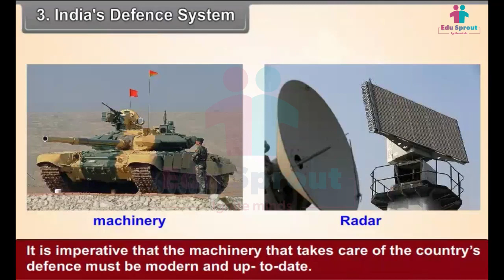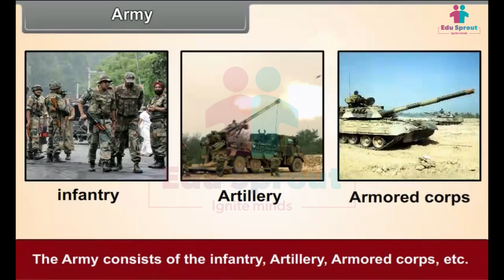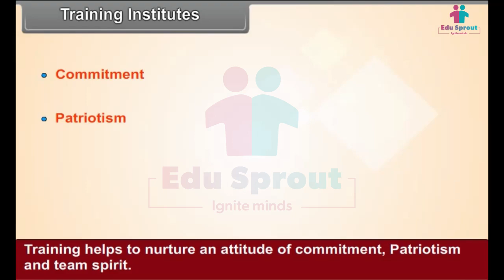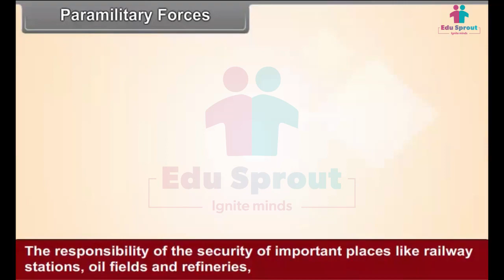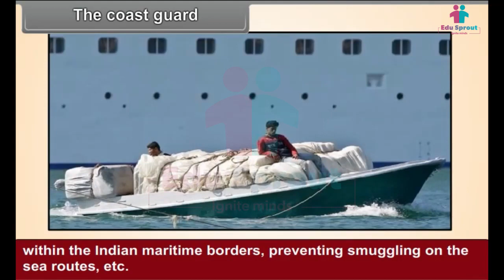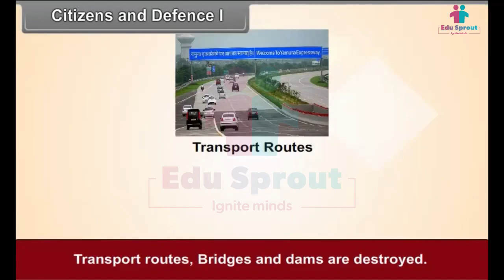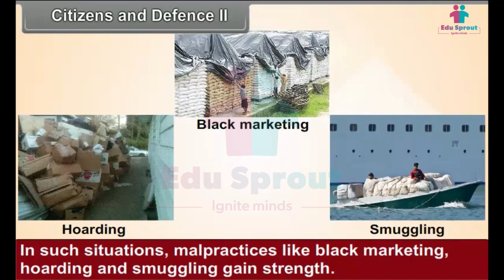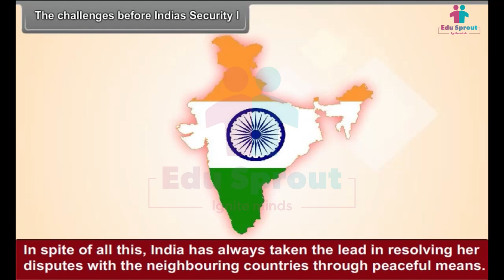🌈 CBSE Class 8 SOCIAL SCIENCE Lesson 20 - India's Defense System | NCERT | State Board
🇮🇳 Welcome, young patriots! In today's video, we're embarking on an enlightening journey to explore "India's Defense System." This lesson, designed for Class 8 students in accordance with the CBSE, NCERT, and State Board curriculum, aims to make learning about India's defense not only informative but also engaging and fun for kids.

🛡️ In this educational adventure, we'll dive into the world of India's defense system, understanding its various branches, the significance of national security, and the dedicated individuals who protect our country.

🔍 Topics covered in this video:

Introduction to India's defense system
The Indian Army, Navy, and Air Force
National security and the role of defense
Heroes of the defense forces

🔗 Useful Resources:
📝 NCERT Class 8 Social Science Book
📖 CBSE Syllabus
📚 State Board Guidelines

Together, we can make learning about our national security an empowering experience!